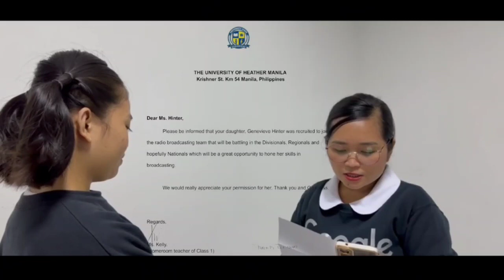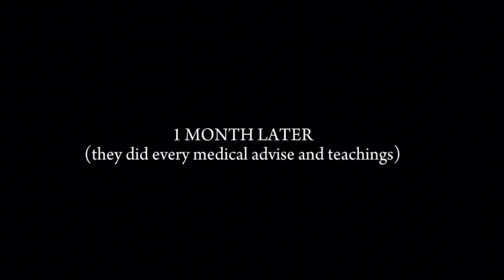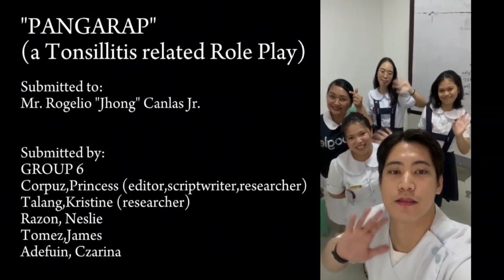"Pangarap: A Short Film in Tonsillitis" | Role Play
This is a short film presented by selected BSN III students of Our Lady Of Mt. Carmel College at San Fernando Pampanga in partial fulfillment of NCM 112 Medical Surgical Nursing.

Their topics evolved in the disease process of Tonsilitis, how this condition develop, the manifestation of illness,  the suggested medical management, and Nursing management.